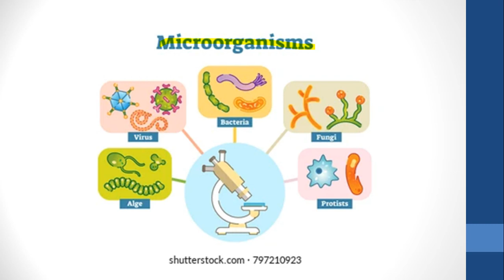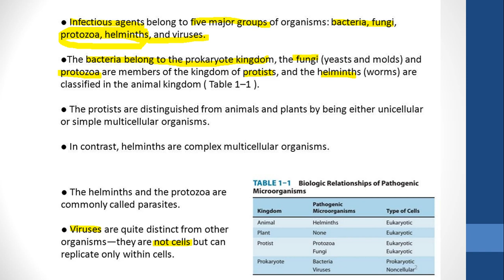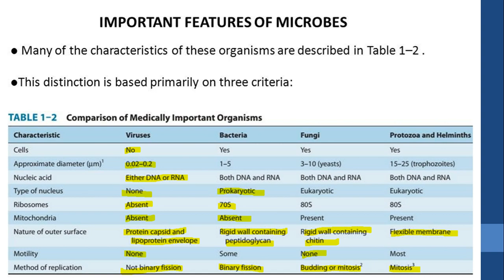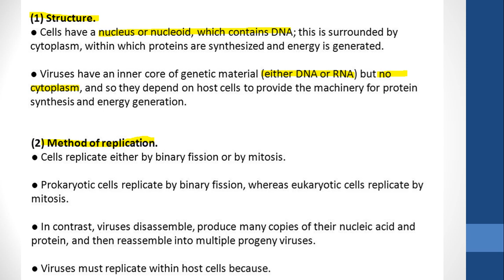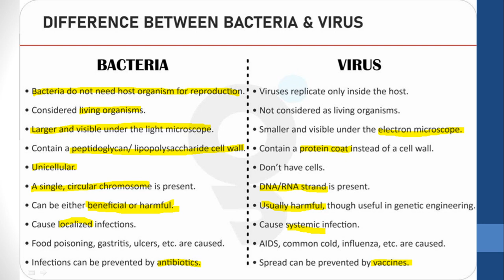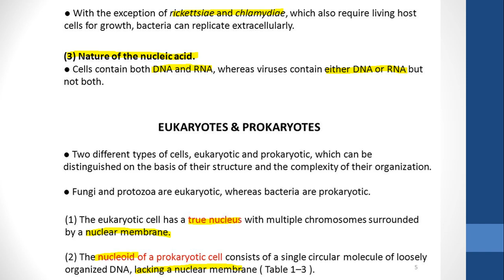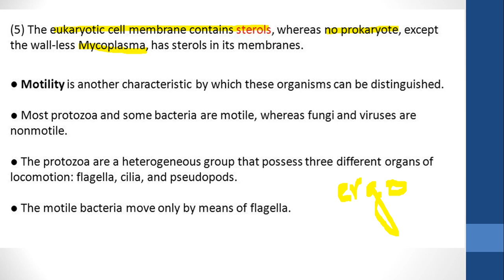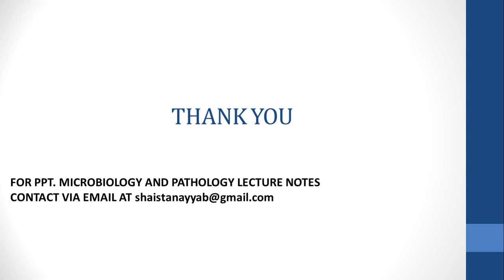BACTERIA COMPAED WITH OTHER MICROROGANISMS: BACTERIOLOGY: MBBS Pathology and Microbiology Lectures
MBBS Pathology and microbiology powerpoints with important Mcqs at the end of every lecture.